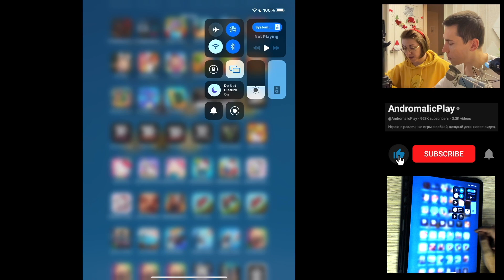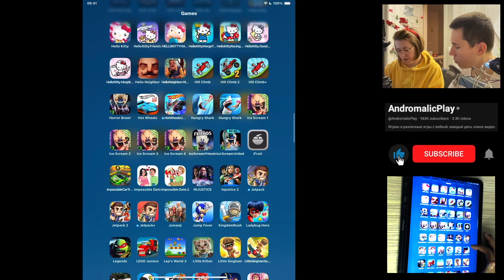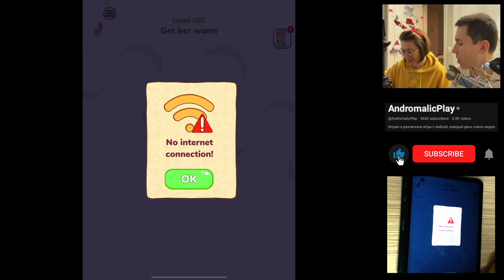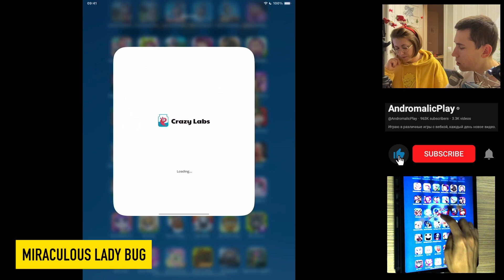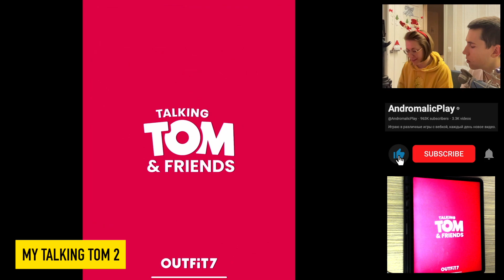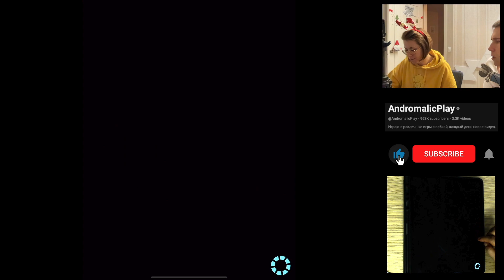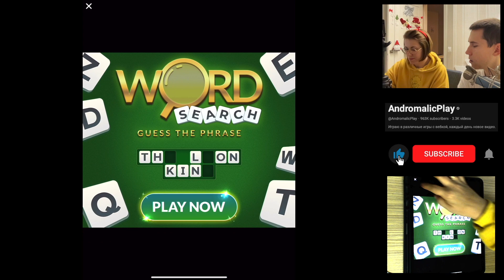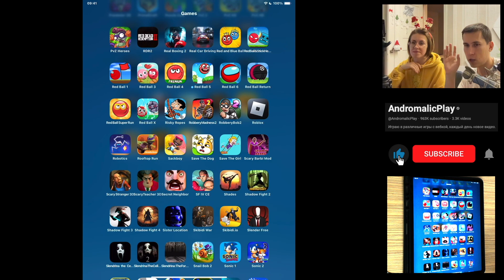Going Balls,Impossible Date,Sonic Jump Fever,Little Singham,Miraculous Lady Bug,Mr Bean,Puzzle Cats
00:00 iPad iOS Games
00:30 Going Balls
03:53 Impossible Date
05:27 Sonic Jump Fever
08:13 Little Singham: super Skater
12:07 Miraculous Lady Bug
14:17 Mr Bean: Sandwich
17:23 My Talking Tom 2
20:27 PJ Masks: Power Heroes
23:15 Puzzle Cats
26:27 Mr Bean Risky Ropes